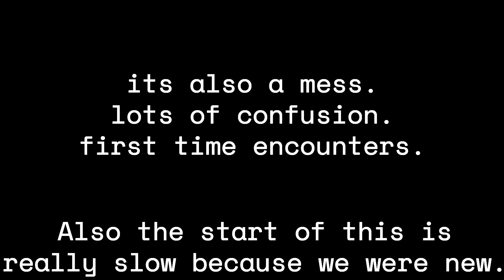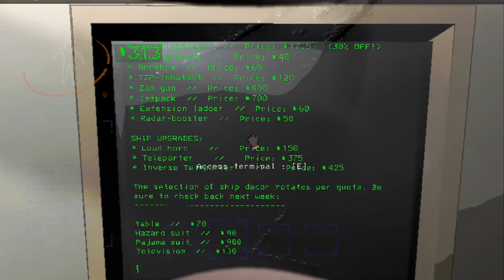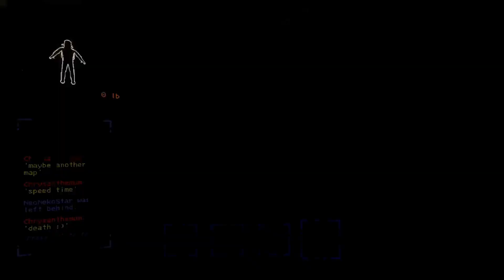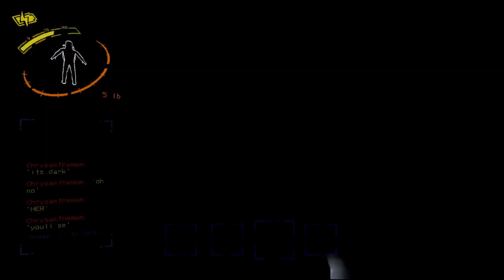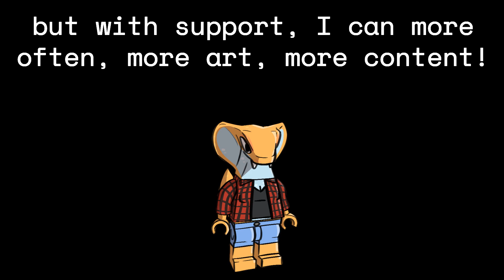FULL LETHAL: A Lethal Company Compilation [1]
Rainbow, Chry, and Neo all fail miserably at their job.
This is just a mega-comp of a few playthroughs from a few months ago, it took me FOREVER to get around to editing this together, because of how big the files were... but here we are! hope this was worth the wait to see...
any money helps me continue to create content for YOU after all!
(plus you know... survive.)
anyways, if you want to see more general art and content from me, check out my twitter and tumblr!!!